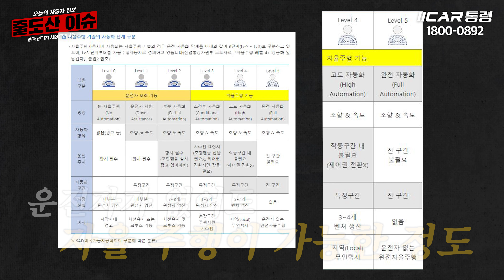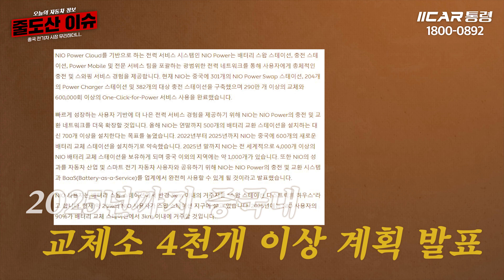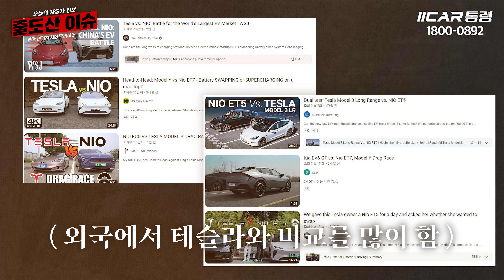역시 믿고 걸러야하나? 망하기 일보직전 중국 전기차 근황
안녕하세요 카통령입니다